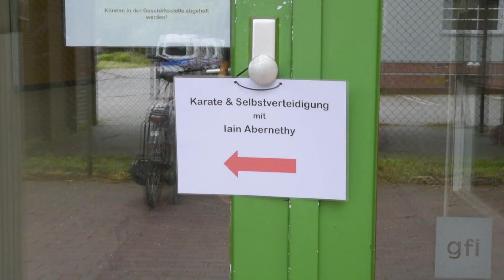Karate Bunkai mit Iain Abernethy im Budocentrum Hamburg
Zum vierten Mal bereits gab der englische Kampfkunst-Meister und Selbstverteidigungs-Experte Iain Abernethy (7. Dan Karate, WCA) am 20./21. Mai 2023 in der SV Polizei Hamburg - Budocentrum (SVP) einen seiner beliebten Karate-Lehrgänge. Im Mittelpunkt stand die Kata Hangetsu, die in unterschiedlichen Variationen in nahezu allen Karate-Stilen vorkommt und außerhalb des Shotokan-Stils als Sesan, Seisan oder Seishan bekannt ist. Iains Spezialität ist dabei die Interpretation der überlieferten Bewegungssequenzen (Bunkai) als Nahkampf. Als zentrales Prinzip arbeitete er dabei heraus, die gegnerische Person erst zu destabilisieren und dann mit einer Nachsetz-Technik zu Boden zu bringen. Konsequenter Weise finden seine Lehrgänge ausschließlich als Training mit Partner*in statt. Veranstalter und SVP Mitglied Knut Riedel (5. Dan Karate und 1. Kyu Ju-Jutsu) freut sich, dass „die Bude auch diesmal wieder voll wahr“ und resümiert: „Ich denke, wir tragen mit diesen Veranstaltungen einen wichtigen Teil dazu bei, „Practical Karate“ auch in Norddeutschland noch weiter bekannt und populär zu machen.“ Video: Nikita Fedorowa (SVP) / Musik: inaudio.org